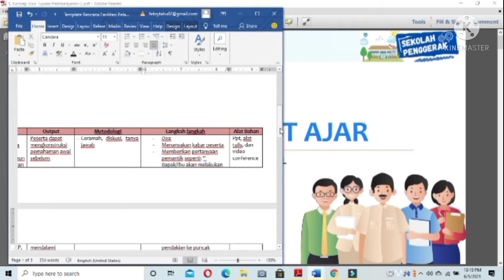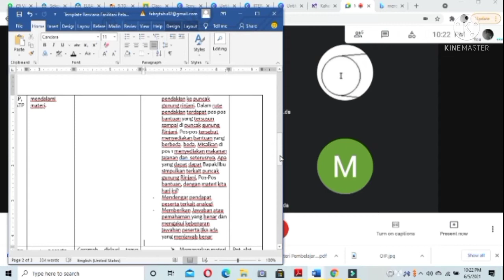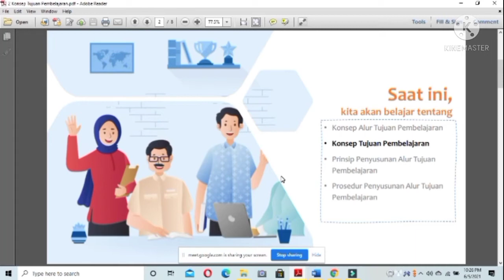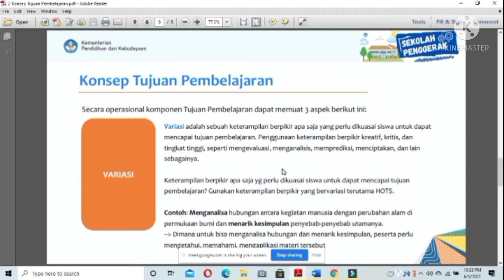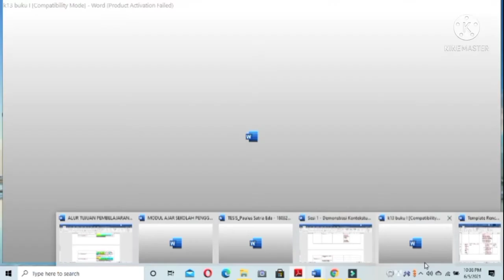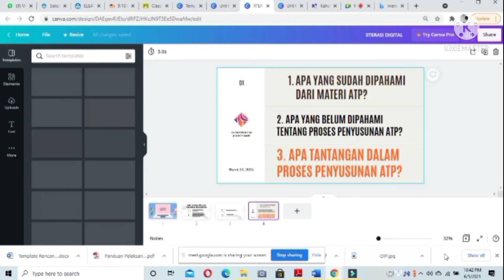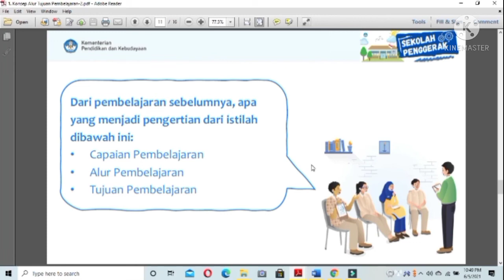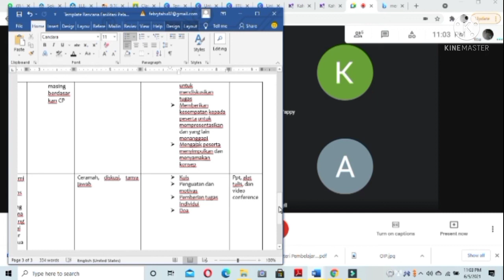Alur tujuan pembelajaran (sekolah penggerak)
Simulasi In House Training